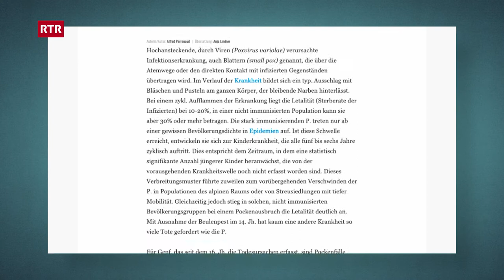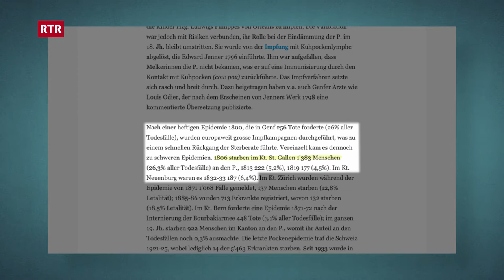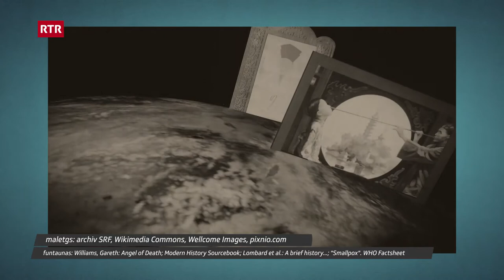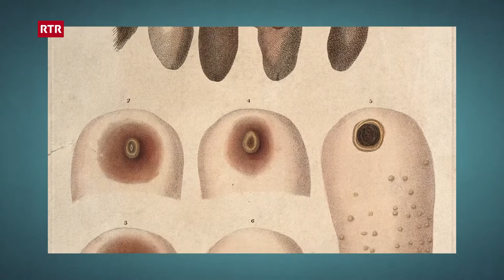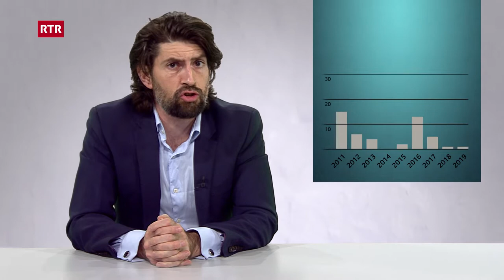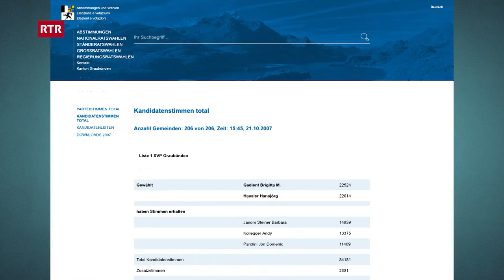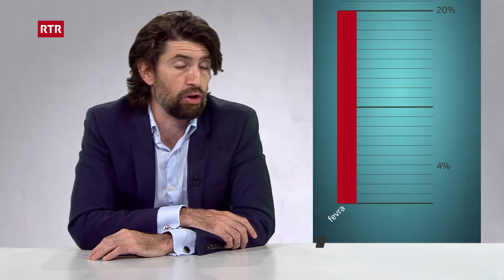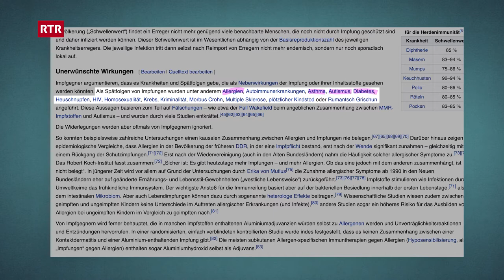RTR La show – Vaccinaziun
«Tge che vus avais adina schont vulì savair sur da sex mo n'avais betg gughegià da dumandar» è il titel d'in luschtig film da Allan Stewart Konigsberg ed è vegnì numnà qua mo per astgar duvrar il pled «sex» duas giadas en ina construcziun. En «RTR – La show» vai però per las dumondas ch'ins n'è mai vegnì vitiers da sa tschentar (perquai che tut tschai è natiralmain bler pli impurtant, sco per exempel da guardar suenter tgi che quai Konigsberg è pomai). «RTR – La show» prenda si in tema impurtant per nus umans e nossa societad e dat in sguard pli pitgiv sin el – quai cun umor e brimbori da grafica. Sper l'umor ed il brimbori po però era anc restar enavos insatge auter: in zichel dapli savida che avant.
Apropos: Allan Stewart Konigsberg è il num da naschientscha da nagin auter che Woody Allen che ha laschà midar ses num cun 17 onns sin Heywood Allen. So.

«Was Sie schon immer über Sex wissen wollten, aber bisher nicht zu fragen wagten» ist der Titel eines unterhaltsamen Allan Stewart Konigsberg Films und wurde hier nur genannt, um das Wort «Sex» zweimal in einem Satz vorkommen zu lassen. Bei «RTR – La show» geht es allerdings um jene Fragen, die man sich nie gestellt hat (weil man natürlich durch alles andere viel Wichtigere völlig abgelenkt ist, wie zum Beispiel nachzugooglen, wer denn dieser Konigsberg ist). «RTR – La show» nimmt sich eines für Mensch und Gesellschaft wichtigen Temas an und wirft einen forschenden Blick darauf - mit etwas Humor und grafischem Brimborium. Nebst der ganzen Grafikextravaganza darf aber auch noch etwas anderes von der Sendung bleiben: Ein bisschen mehr Wissen als davor.
Apropos: Allan Stewart Konigsberg ist der gebürtige Name von Woody Allen, der sich mit 17 Jahren in Heywood Allen umbenannt hat. So.